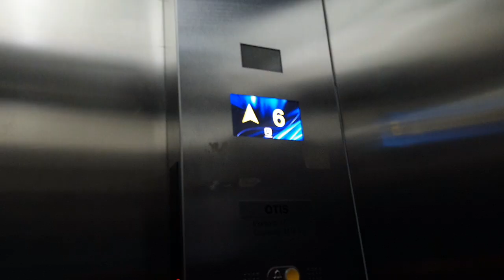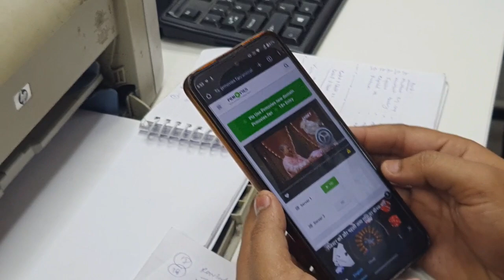The daily Routine :Roz ki life